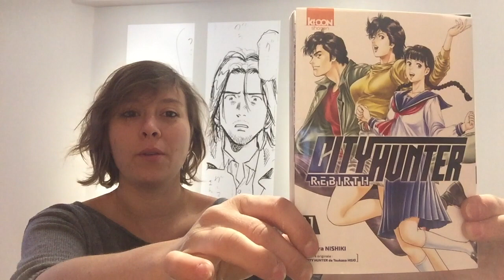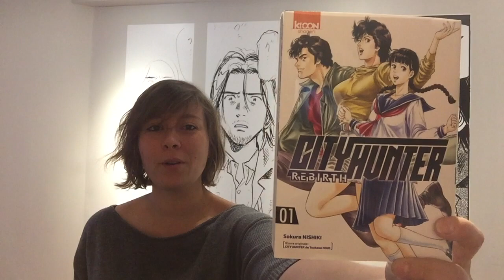Mangathèque O-Taku: City Hunter Rebirth - seinen comedie #1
Avis aux fans ! City Hunter est de retour ! Retour dans le Shinjuku des années 80 pour les nostalgiques de Ryo Saeba, alias Nicky Larson, qui vont être ravis... tout comme Amé, comme vous le constaterez dans le video ;)